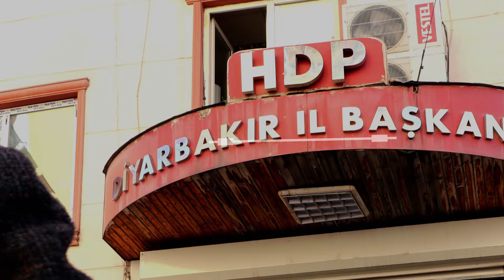Annelerin kararlı duruşu PKK terörüne galip geliyor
Evlatları ve yakınları terör örgütü PKK tarafından dağa kaçırılan ailelerin HDP Diyarbakır İl Başkanlığı önünde 131 gündür aralıksız sürdürdükleri evlat nöbeti meyvelerini vermeye devam ediyor. Önceki gün Şırnak Habur Sınır Kapısı’nda 5 örgüt üyesi güvenlik güçlerine teslim oldu. Teslim olanlar arasında Diyarbakır’daki evlat nöbetinde yer alan Halime Kadran’ın torunu da vardı.